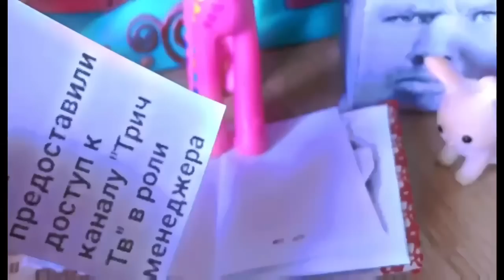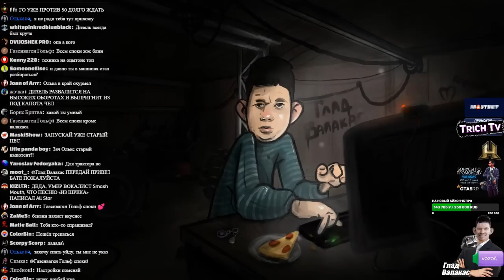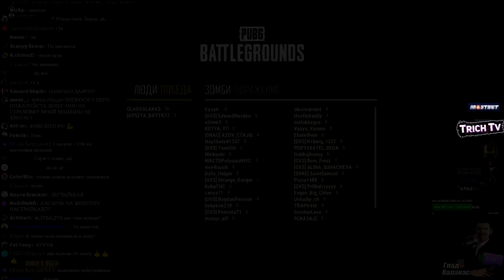ДВА ЛЫСАКА против ШКОЛЬНИКОВ PUBG зомби Валакас и Батя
Дисклеймер:
00:00 Крутое начало
00:28 Пена вылезает
01:56 Отошёл в туалет
02:52 Мужские настройки
03:42 Первая игра
04:06 Мечта Пены
06:14 Истории из детства Валакаса
09:46 Финал первой игры
11:33 Вторая игра
12:55 Финал